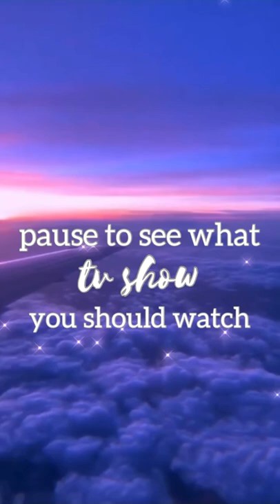pause to see what tv show you should watch SoHer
Im SoHer and I make all sorts of fun stuff on my channel! I do fidget videos, bracelet videos, art videos, and much, much more.

- Maze Runner Is my life
- Newt Is also my life
- Teen Wolf Is also my life
- Sterek all the way
- I currently have a random obsession with dalmatians (and newt)
- Im quite extroverted
- my favorite color is rainbow 🌈
- I have 3 ADORABLE dogs
- I like food :/
- yolo … 😊
- my birthday Is January 31st
- I’m an Aquarius ♒️
- my life goal Is to meet Dylan O’Brien 😍
- Im a very weird & creative person
- my dream is to get a husky dog and name him Juneau because husky’s are from Alaska and Juneau is the capital of Alaska. hehe

• video view goals:
100 views - ✅
500 views - ✅
750 views - ✅
1,000 views - ✅
2,500 views - ✅
5,000 views - ✅
10,000 views - ✅
50,000 views - ✅
100, 000 views - ✅
1 mil views - ✅ THANK YOUUU
10 mil views - can we do it?